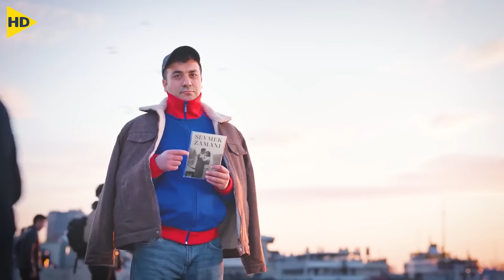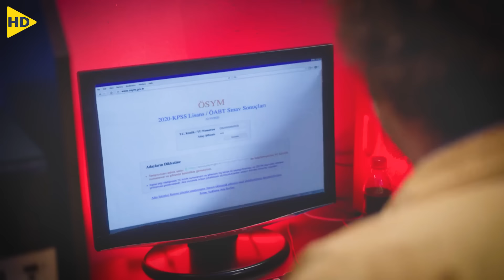حبيبته بتغدر بيه وبترتبط بشخص ثري فبيقرر يقهرها وينتقم منها بطريقة ذكية جداً !